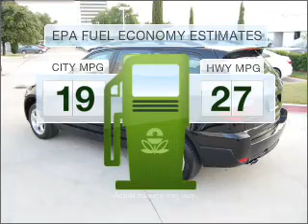2007 BMW X3 - Richardson TX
Year: 2007
Make: BMW
Model: X3
Trim: 3.0si
Engine: 3.0 liter inline 6 cylinder 24 valve
Transmission: Automatic
Color: Black
Mileage: 34795
Address:
300 N. Central Exp